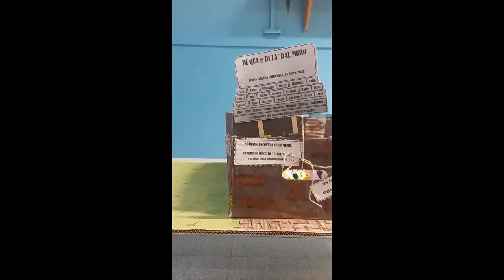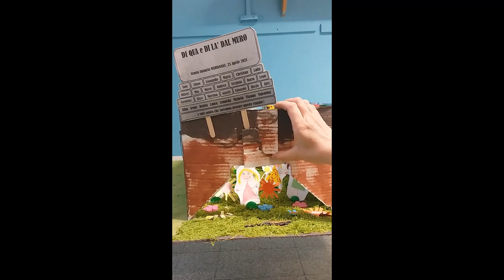25 Aprile 2021 a Marignana - Di qua e di là dal muro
Video realizzato dai bambini della scuola dell'infanzia di Marignana  per partecipare al concorso dal titolo "Al di là del muro" aperto alle scuole del territorio in occasione del 76° anniversario della Liberazione 25 aprile 2021